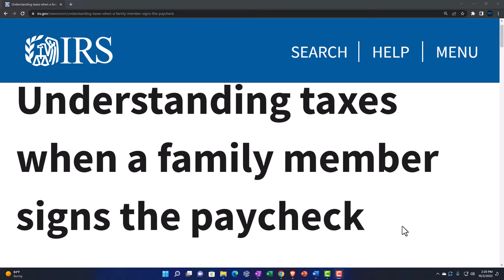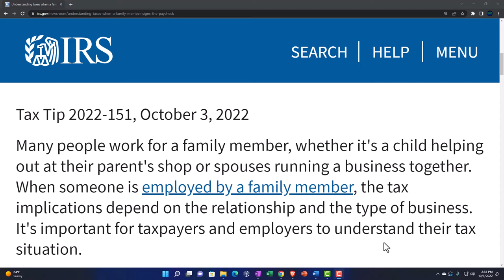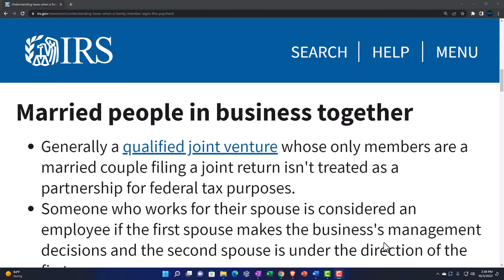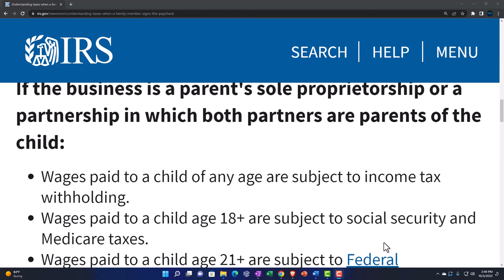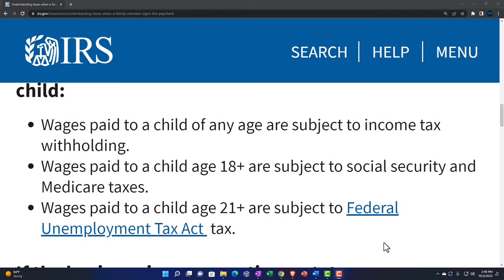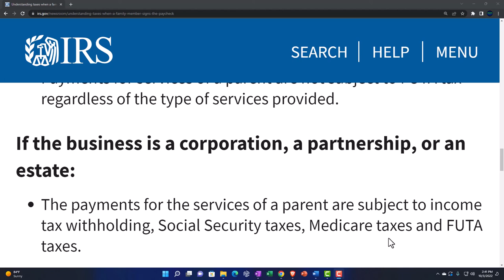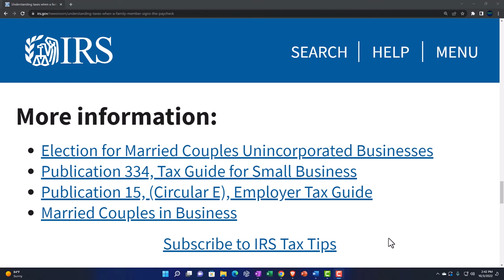Understanding taxes when a family member signs the paycheck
Tax Tip
Many people work for a family member, whether it's a child helping out at their parent's shop or spouses running a business together. When someone is employed by a family member, the tax implications depend on the relationship and the type of business. It's important for taxpayers and employers to understand their tax situation.

Married people in business together
Generally a qualified joint venture whose only members are a married couple filing a joint return isn't treated as a partnership for federal tax purposes.
Someone who works for their spouse is considered an employee if the first spouse makes the business's management decisions and the second spouse is under the direction of the first spouse.
The wages for someone who works for their spouse are subject to income tax withholding and Social Security and Medicare taxes, but not to FUTA tax.
Children employed by their parents
If the business is a parent's sole proprietorship or a partnership in which both partners are parents of the child:
Wages paid to a child of any age are subject to income tax withholding.
Wages paid to a child age 18+ are subject to social security and Medicare taxes.
Wages paid to a child age 21+ are subject to Federal Unemployment Tax Act  tax.
If the business is a corporation, estate, or a partnership in which one or no partners are parents of the child:
Payments for services of a child are subject to income tax withholding, Social Security taxes, Medicare taxes and FUTA taxes regardless of age.
Parents employed by their child
If the business is a child's sole proprietorship:
Payments for services of a parent are subject to income tax withholding, social security taxes and Medicare taxes.
Payments for services of a parent are not subject to FUTA tax regardless of the type of services provided.
If the business is a corporation, a partnership, or an estate:
The payments for the services of a parent are subject to income tax withholding, Social Security taxes, Medicare taxes and FUTA taxes.
If the parent is performing services for the child, but not for the child's trade or business:
Payments for services of a parent are not subject to Social Security and Medicare taxes, unless the services are for domestic services and several other criteria apply.
Election for Married Couples Unincorporated Businesses
Publication 334, Tax Guide for Small Business
Publication 15, (Circular E), Employer Tax Guide
Married Couples in Business